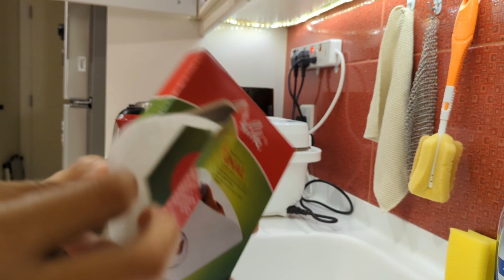Simple breakfast spam, onion,egg and black coffee